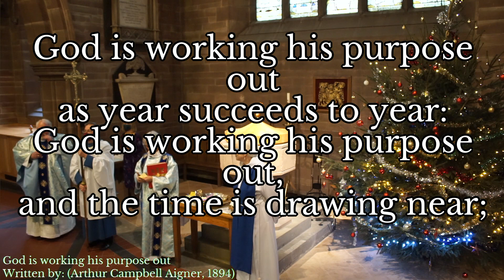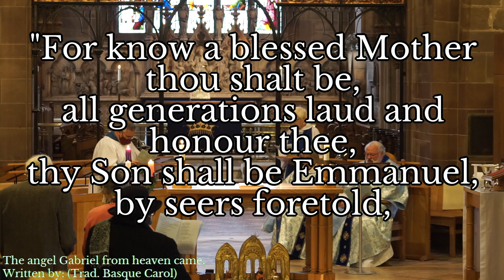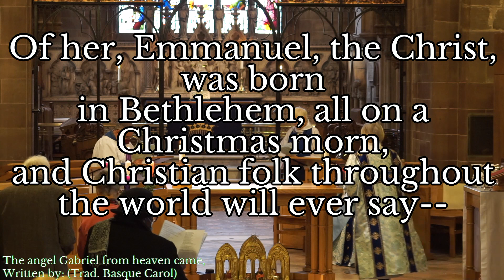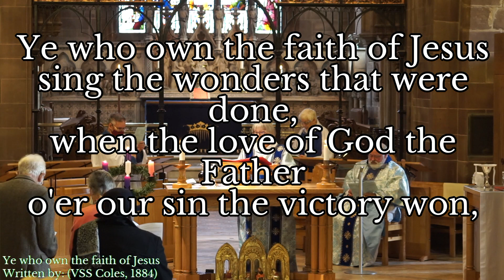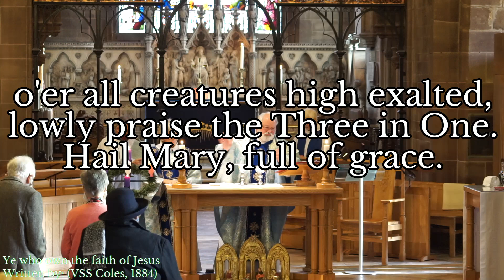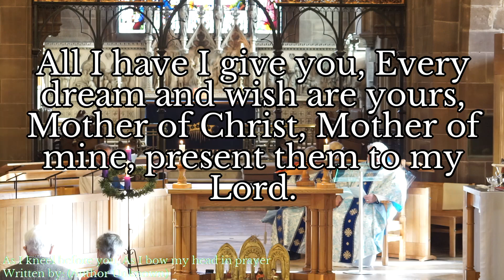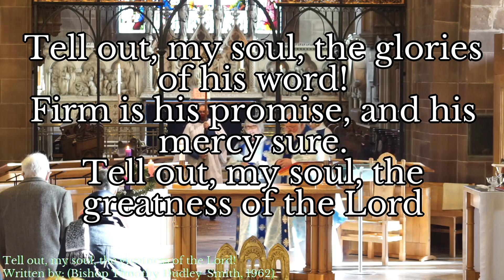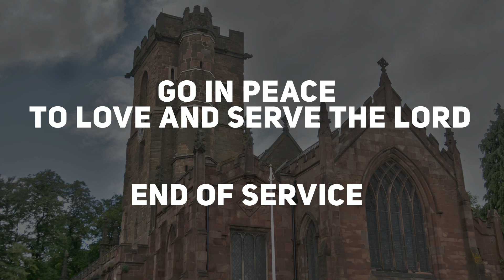Sunday 20th December 2020 Fourth Advent Sunday